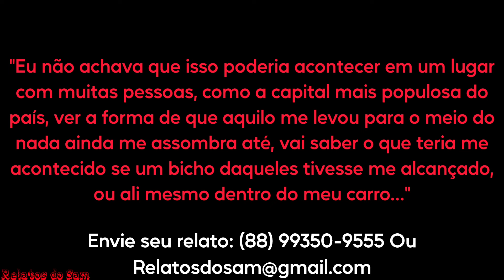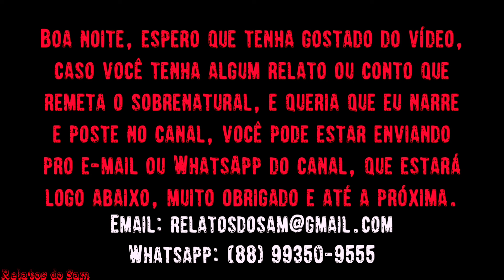O Motorista de Uber e o Lobisomem de São Paulo